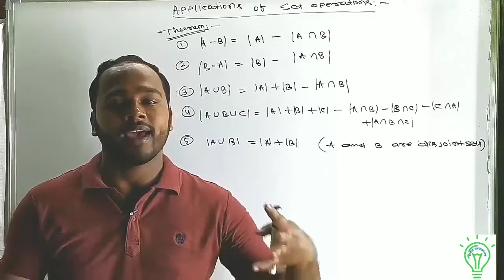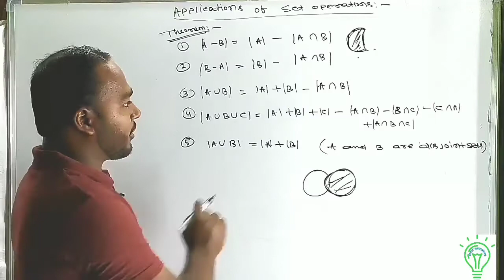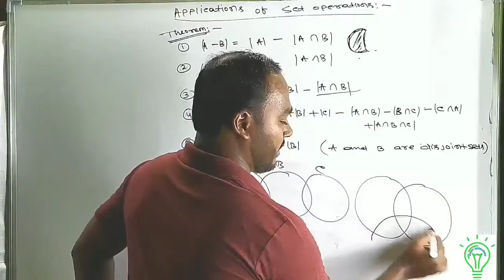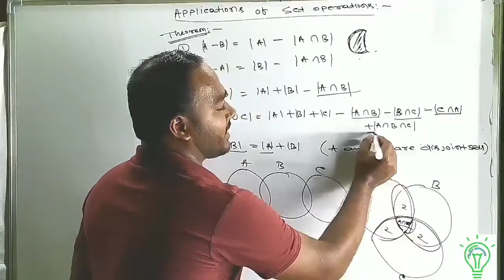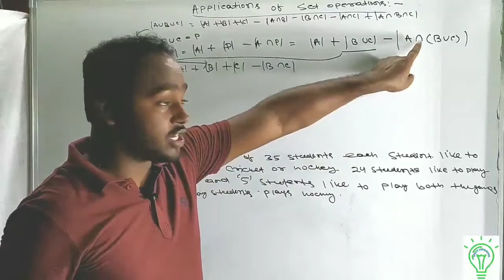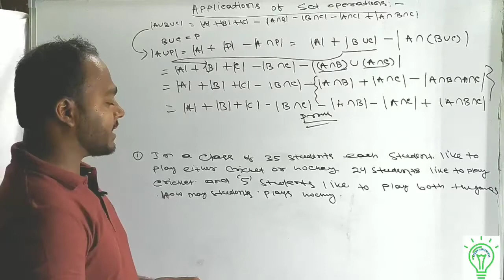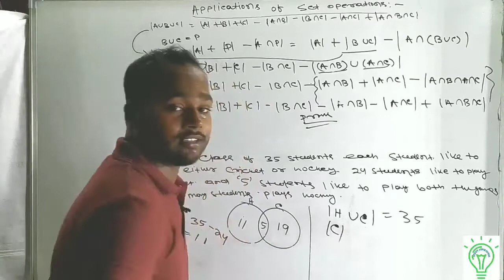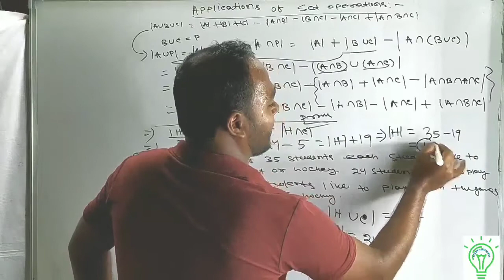class 11||set theory in odia||for CHSE and CBSE || part :-SET THEORY || set theory part-8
this video is is the 8thth part of this chapter.
Its helpful for both cbse and chse students.
The content is applications of sets operations